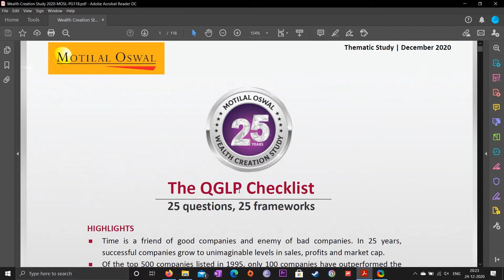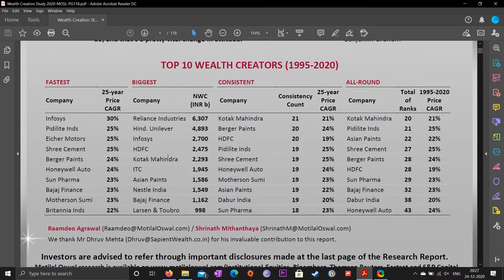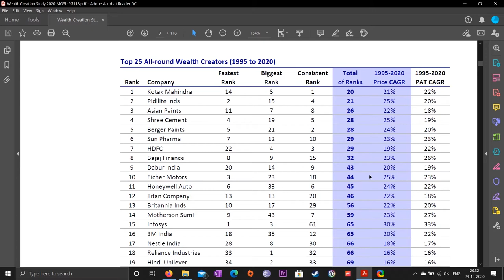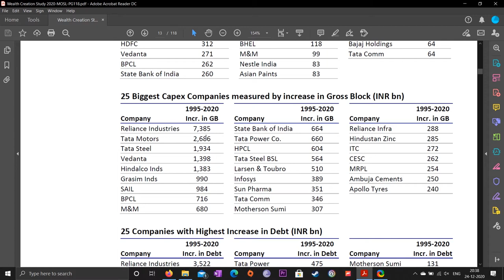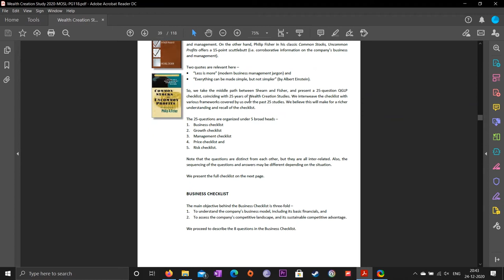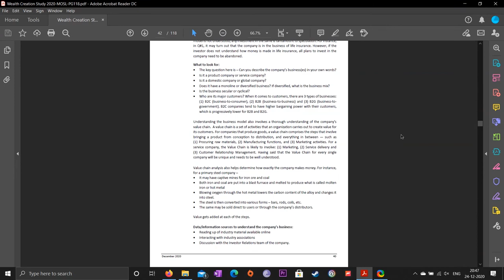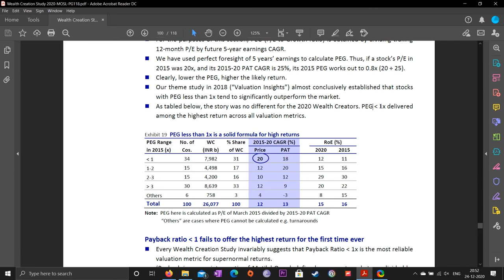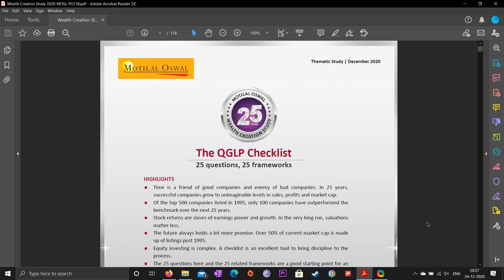Motilal Oswal Wealth Creation Study | 25th WCS | Raamdeo Agrawal | My Views (हिन्दी)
Join me for an insightful session on the Motilal Oswal Wealth Creation Study.

Buy 'The Behavioral Investor' (a must read according to me for all)

The Bull of Dalal Street is available on multiple podcast platforms:
(plus many more platforms, just search for us!)